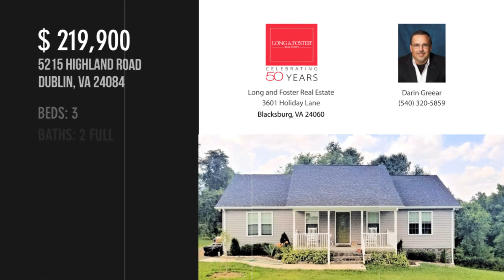5215 HIGHLAND Road, Dublin, VA 24084 - Darin Greear - MLS 409640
5215 HIGHLAND Road
Dublin, VA 24084
MLS 409640

This is a Pre-Construction Listing not yet built.  Be the first one to call this brand new property home!  The 3 bedroom/2 full bath one level ranch style home has a full, poured concrete basement for future expansion.  The home will be very efficient with 2x6 exterior walls and a heat pump.  The kitchen boast Shaker Style cabinets with Stainless Steel appliances.  The large great room is open to the dining area/kitchen area.  The master suite and laundry are both on the main level for easy living!  There is a large, front covered porch and rear 12x16 deck off the back.  Call to set up an appointment to see this great property and see what color selections are still available!

Contact Agent:
Darin Greear
Long and Foster Real Estate